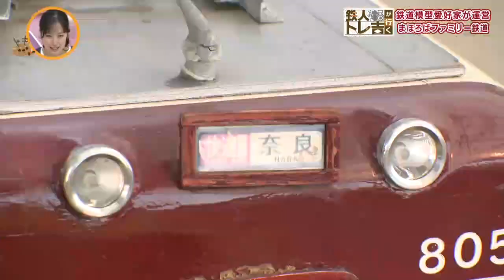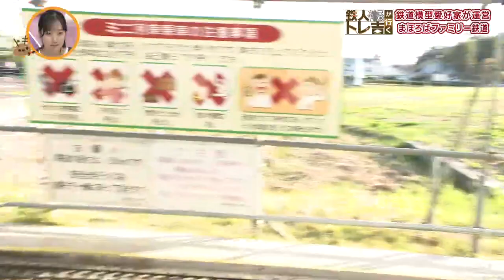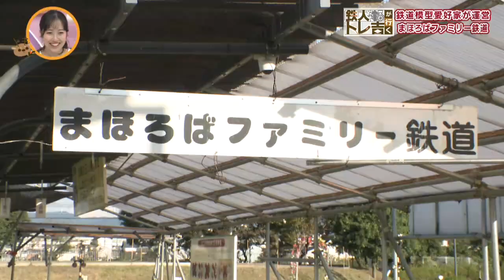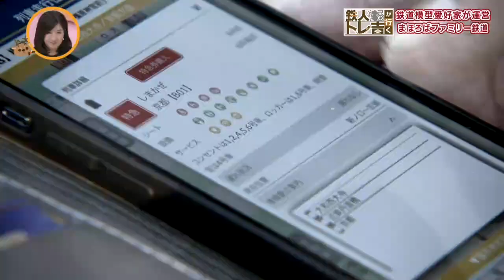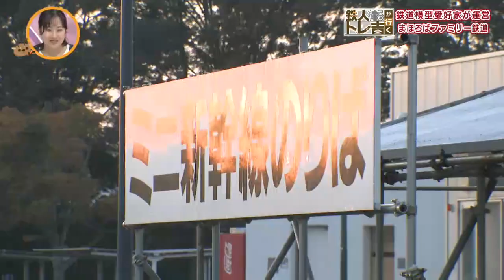鉄道模型愛好家が運営！「まほろばファミリー鉄道」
「たかだ鉄道模型クラブ」の活動を紹介する第2弾！3～5歳児向けのミニ鉄道に乗れる施設だが、”鉄ちゃん”桂しん吉も大いに楽しめるスポットだった…。その内容とは？

▼奈良テレビ放送「ゆうドキッ！」HP（お店の詳細）